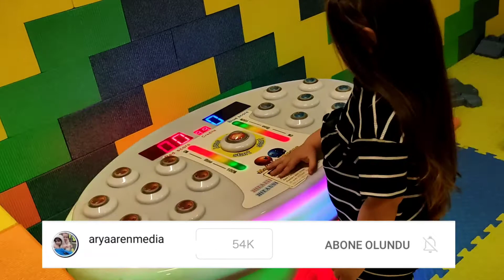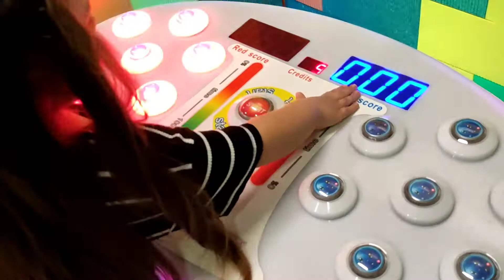Oyun Parkı Macerası / Oyun Alanında Top Havuzunda Oyna / Çocuk Dönme Dolabı ve Atlı Karınca vs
Bu bölümümüzde bayramda gezerken Arya ve Aren ile Çocuk Oyun Parkına gittik . Tabi öncesinde klasik dış etkinliğimiz olan  dondurma yemeyi unutmadık ... Çocuklarımızla gün boyu dolu dolu vakit geçirdik onların bizimle beraber gezmeye eğlenmeye çok ihtiyaçları var . Aren Covid 19 kapanma döneminde fazla dışarıya çıkmamıştı o yüzden yabancı ve tanımadığı kişilere hiç yaklaşmıyor ve hemen ağlıyordu ama dışarıda vakit geçirmeye başladıktan sonra birden değişti . Ayrıca bazı mız mız davranışlarınıda bıraktı. Çocuklarınızla bol bol vakit geçirin ...
İyi Seyirler .